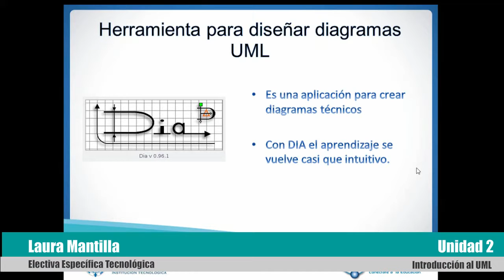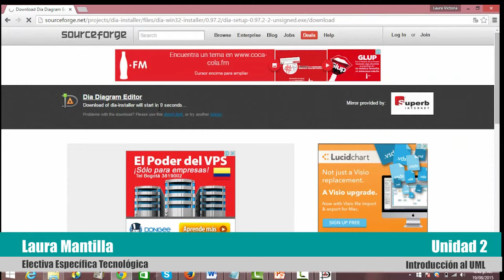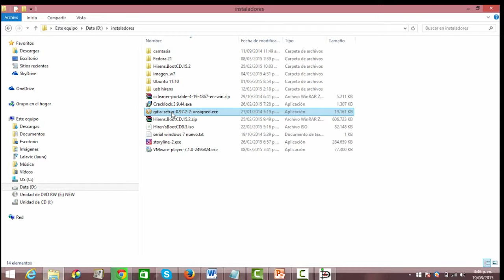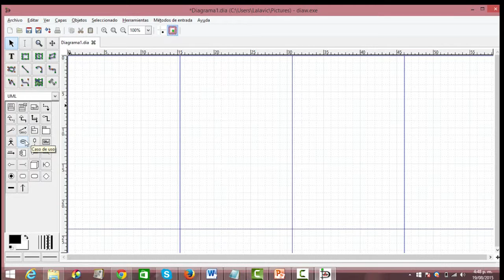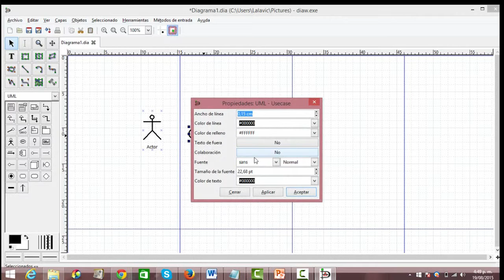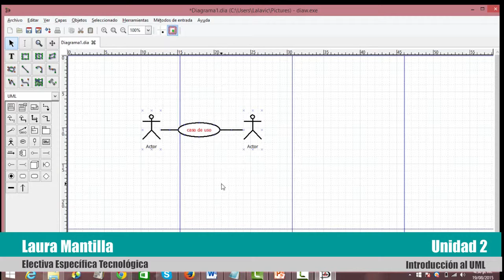Electiva Específica Tecnológica Unidad 2 - Introducción al UML